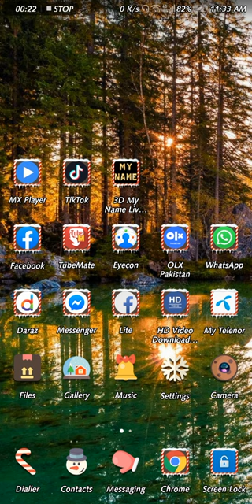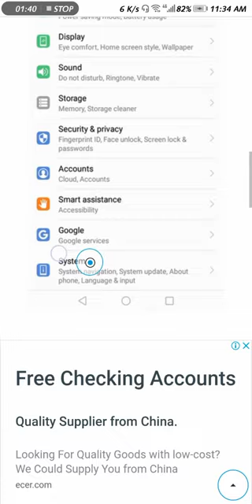Huawei Y7 Prime 2018 Software Download Android Version EMUI 8.0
You've settled on a Huawei device for your next smartphone purchase,
huawei Y7 prime 2018 Software android emui 8.0 new update file
but which one are you going to get? The firm put out several handsets last year and is likely to follow suit again this year,
new video huawei Y7 prime 2018 updated version 2020 new video music no only voice video must watch
so we'll be explaining all the differences between Huawei's phones here.
huawei best mobile specialist mate 10 lite huawei best cell phone.. normal price.
The good news for the discerning Huawei phone buyer is that you've got plenty of options to pick from to suit your needs and budget. We've got the lowdown on how the specs, designs, and features of how these Huawei smartphones stack up against each other.